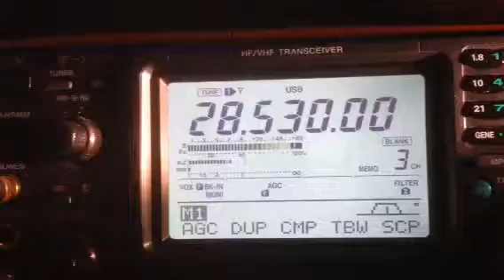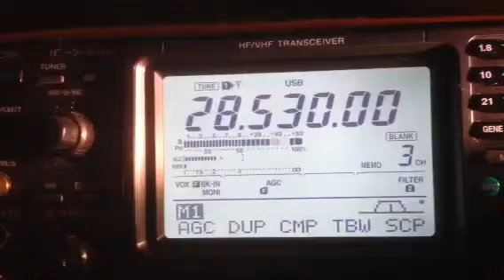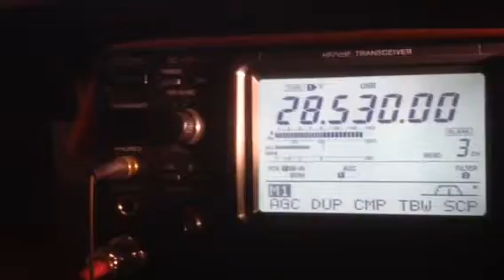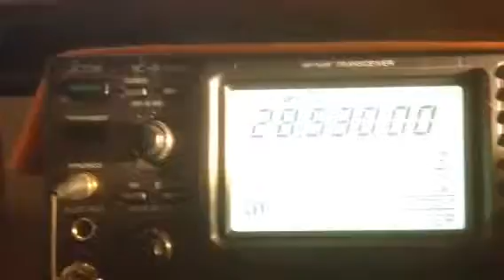CT1FIU in CQ Dx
CT1FIU Calling in 10 m for NA/SA